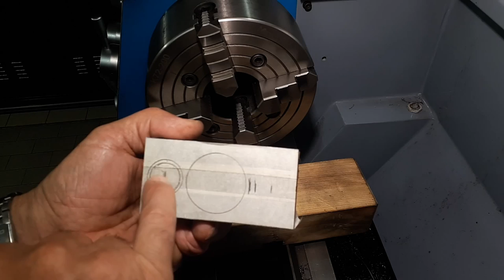Gear hobbing machine, helical, conical, cylindrical (1of 3)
Gear device, part 1 of 3